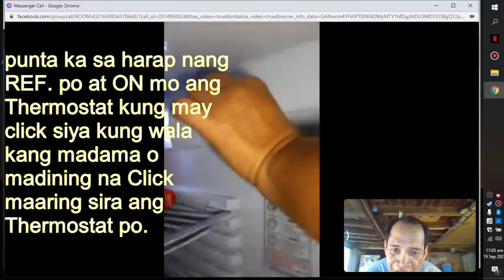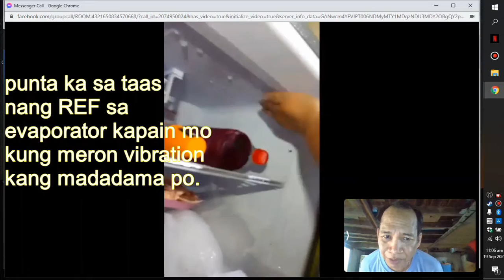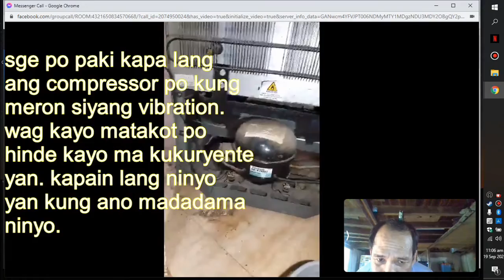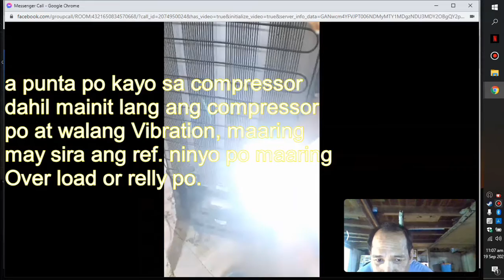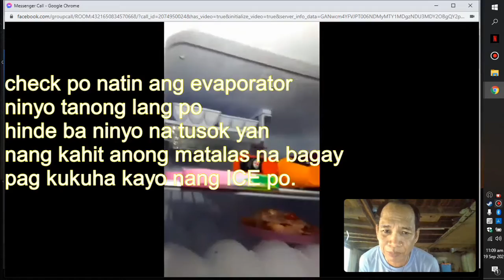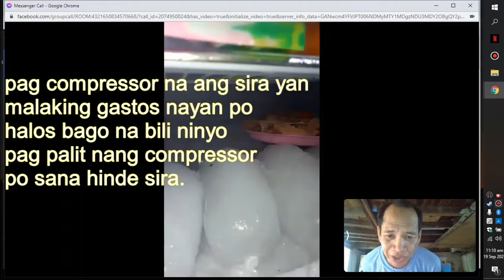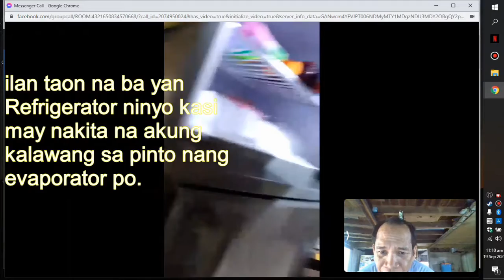Refrigerator Online Check up at kung pano matuto ang may ari nang ulit.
ito po video na to kung pano mag ONline Check up nang unit at kung pano makipag usap nang maayos sa nag tatanong na may ari nang unit. at kung pano sila turoan at matuto din kung pano mag check up nang kanilang sariling unit, kung sakaling ipagawa na nilaito sa iba hindena sila maloloko po.